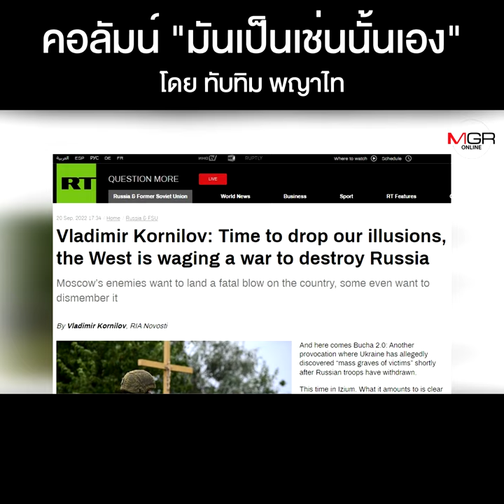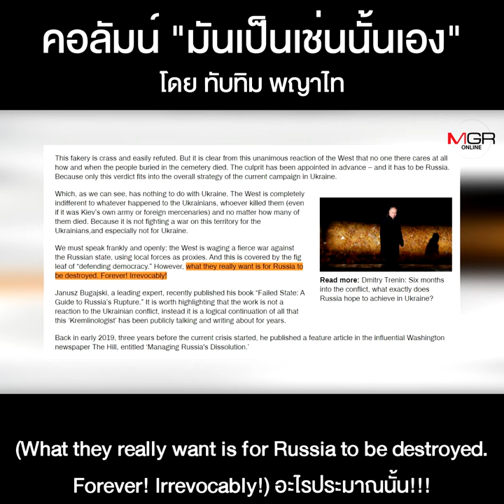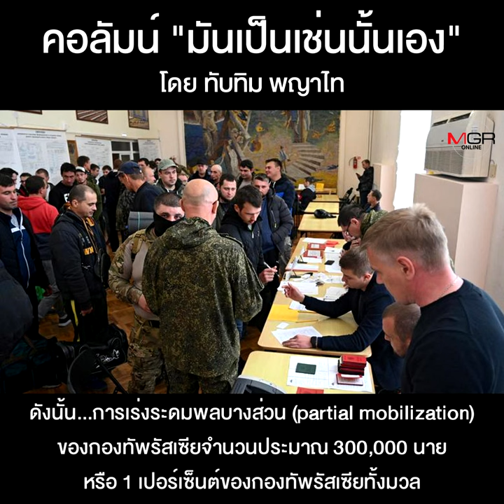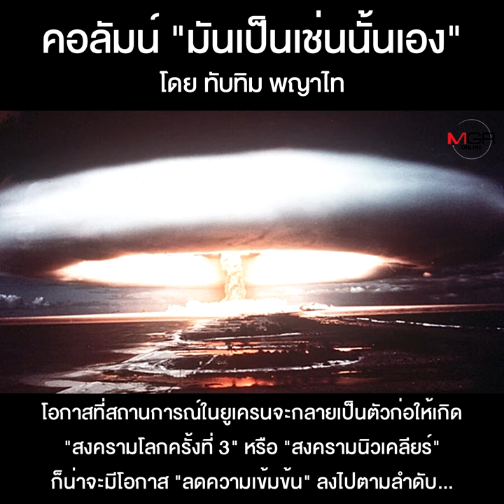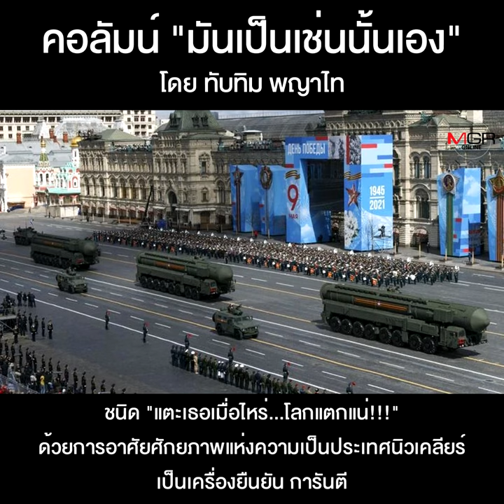รัสเซียใหม่...กับสงครามนิวเคลียร์!!!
คอลัมน์ “มันเป็นเช่นนั้นเอง” โดย ทับทิม พญาไท : รัสเซียใหม่...กับสงครามนิวเคลียร์!!!